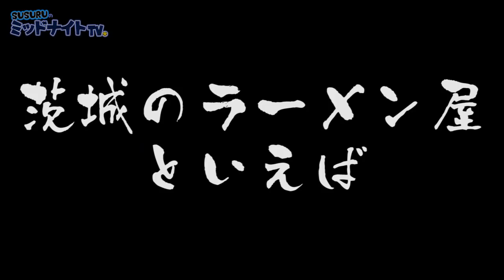SUSURUが大好きなラーメン屋にSUSURUバンド皆で行ってみた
特級鶏蕎麦 龍介さん

メインでは北海道編ですが、サブは茨城編です。
茨城は明日か明後日まで続きます。その後、北海道を出そうかなと。
思えば、この龍介さんに行った日はちょうど土浦で花火大会があった日でした。(どんだけ前だよ)
もうすぐ冬なのに半袖かよ、というわけではないのであしからず。
北海道はきちんと厚着して行きました。
しかし、SUSURUが北海道でこの動画と全く同じ服装だったことに今気づき、戦慄してます。
[チャル蔵]

〒164-0001
東京都中野区中野3-42-2
SUSURU宛